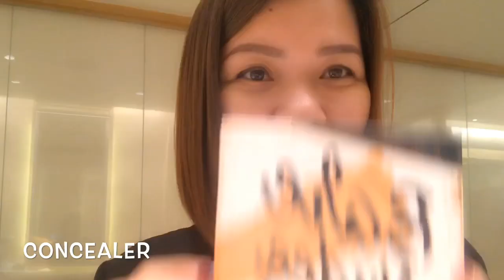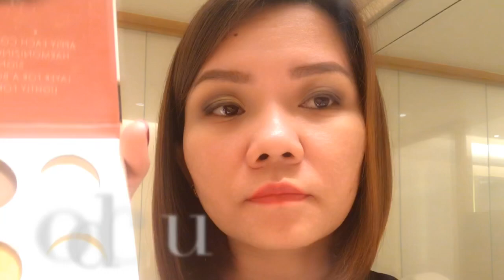GOLD Eyeshadow Tutorial | Irene Nicer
Guys kung gusto nyo po matuto mag makeup
Ang secret lng po dyan ay more practice
Sana nagustuhan nyo po itong video ko